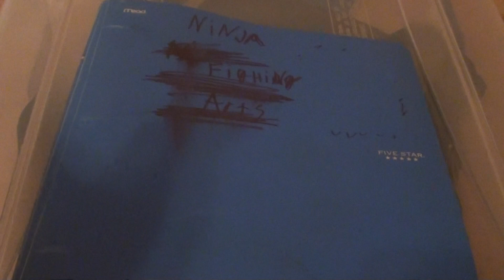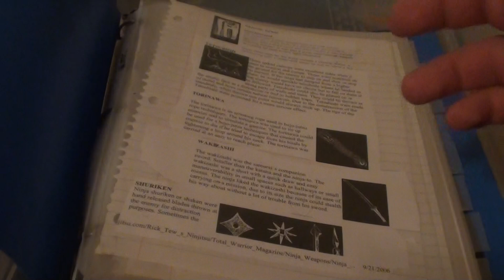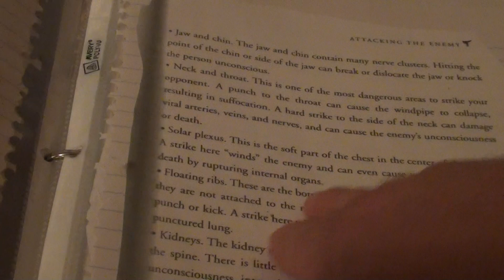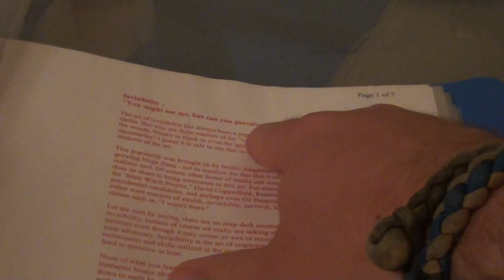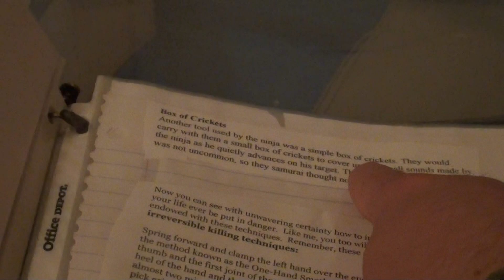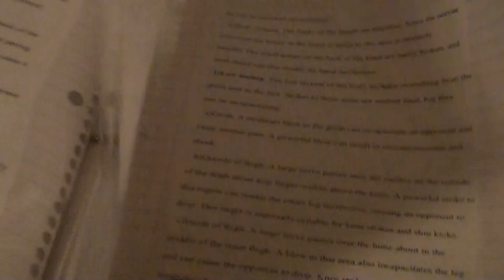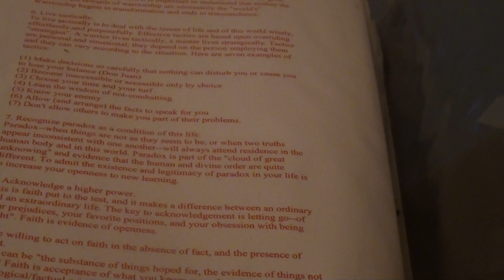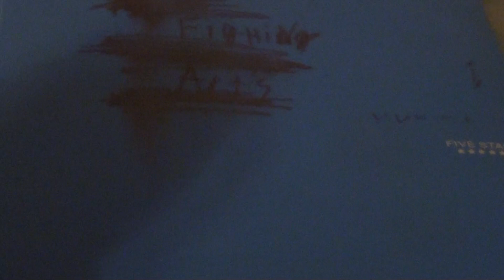my ninja book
i just thought i would share a part of  past